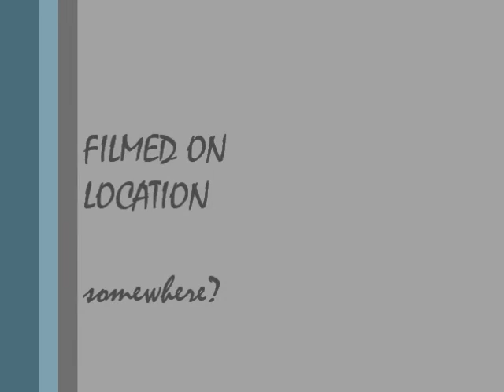Origami cat or mouse